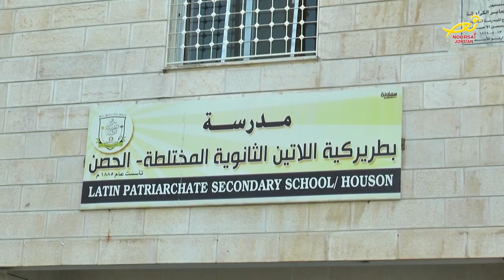نورسات الأردن : انطلقتْ مجموعةُ كشافةِ دير اللاتين بمدينةِ الحصن بمسيرٍ كشفيٍ جالَ شوارعَ المدينةِ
بمناسبةِ يومِ الكشافِ العالمي انطلقتْ مجموعةُ كشافةِ ومرشداتِ دير اللاتين بمدينةِ الحصن شمالِ المملكة بمسيرٍ كشفيٍ جالَ شوارعَ المدينةِ وأزقِتها ، وقد اشتمل المسيرُ على احتفالٍ رسميٍ وشعبي حملَ عنوانَ - أردنُّ الأخوّةِ والتآخي ، حيث يُجسدُ هذا الاحتفالُ التعايشَ المشتركَ في المجتمعِ بكلِ مكوناتهِ ومختلفِ عقائدهِ الدينيه .. ويهدفُ هذا الاحتفالُ الذي أقيمَ في مدرسةِ البطريركيةِ اللاتينيةِ الثانويةِ المختلطة في الحصن الى إبرازِ التفاعلِ المجتمعي بين أهلِ البلده التي تعيشُ أجواءً فريدةً من الإخاءِ الاسلامي المسيحي .